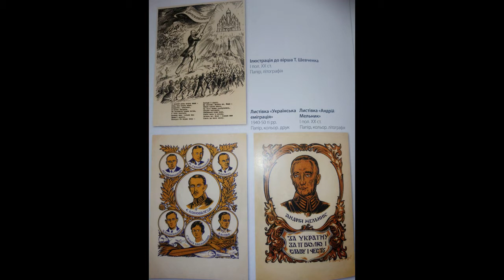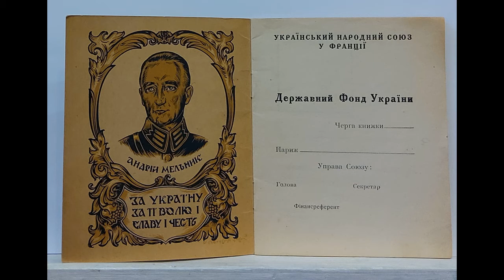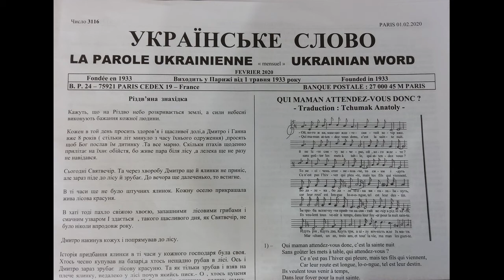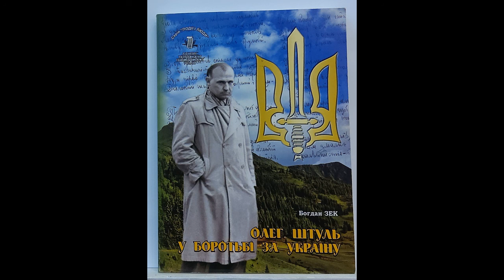За Україну, за її волю, і славу і честь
Онлайн розповідь-присвята з нагоди 130-річчя від дня народження Андрія Мельника, українського державного, військового та політичного діяча, Голови Проводу Українських Націоналістів, другого голови ОУН